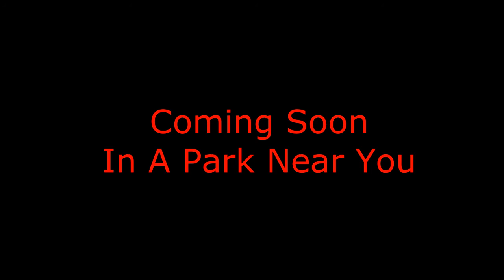The Epic Bros: Jurassic Mario Trailer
Toadsworth creates Dinosaur eggs. And the Dinosaurs invade the HOUSE!
So Mario, Luigi and the others have to survive the Dino's! Can they survive or will the Dinosaurs be here after...   Here are some clips in the trailer

                                         Welcome to Jurassic Mario...